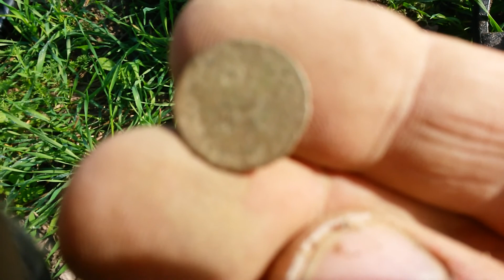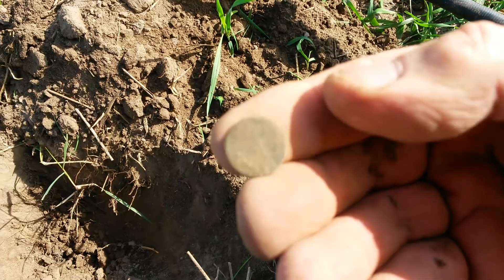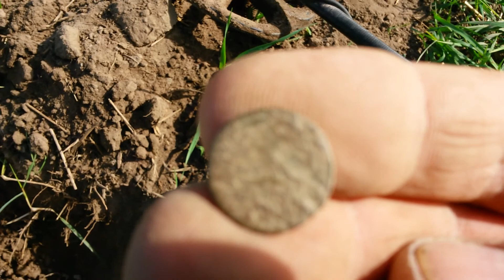BORATYNEK MOC . ŁADNE TRAFIENIA . POSZUKIWANIA Z WYKRYWACZEM.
Tym razem jesteśmy na polach i łąkach gdzie były działania wojsk Armi Rosji Carskiej w 1 W.Ś.
Celem poszukiwań wykrywaczem metali będą przedmioty z tego okresu. Łuski ,guziki , wpinki,odznaki  i inne przedmioty.
Były trafione guziki 11 pułk oraz 17 pułk Rosji Carskiej . Wyszły jeszcze jakieś drobne przedmioty,medaliki,plomby,Kopiejki Rosji Carskiej,drobne monetki ,boratynki Jana Kazimierza oraz szyld od maszyny rolniczej ,fabryki z 19 wieku. Część tych przedmitów nie nagrywałem ze wzgledu na brak naładowanej baterii w tel. Zapraszam do ogladania.